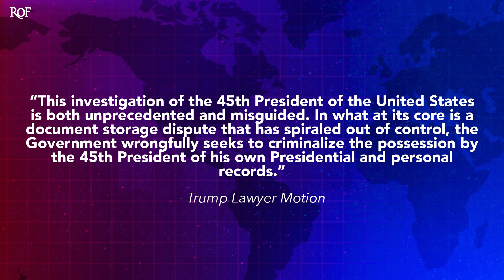Desperate Trump Lawyers Whine To Judge That Investigation Is ‘Spiraling Out Of Control’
In a court filing on Monday, Donald Trump's lawyers desperately tried to claim to the judge that the ongoing DOJ investigation was somehow "spiraling out of control," even though the brakes have been put on as the fight over the special master continues. This was a pathetic plea to continue the injunction preventing the further examination of documents, but Trump's lawyers may also be admitting that they are in over their heads. Ring of Fire's Farron Cousins discusses this.

Donald Trump's lawyer submitted a 21 page filing to court yesterday, trying to convince the judge that this investigation has just totally in their words, spiraled out of control. And they would like the judge to just reign it in a little bit. Now, what they're specifically asking the judge to do is to not lift the order that says the DOJ cannot go through the documents before the special master is officially appointed. The DOJ of course, had argued to the court prior to the Trump lawyer, filing that we need to kind of continue our job here. We've got a lot going on and we need to get busy with it. And of course they had a lot of actually really good legal arguments in there, but that doesn't matter when you're up against a Trump appointed judge, but it was the filing from the Trump lawyers, right? That called everybody's attention. Because again, these are lawyers that are basically whining to the court saying, we can't handle this. We don't know what we're doing. So let me read this. from their filing. This investigation of the 45th president of the United States is both unprecedented and misguided in what at its core is a document storage dispute that has spiraled out of control. The government wrongfully seeks to criminalize the possession by the 45th president of his own presidential and personal records.

So what they're saying, there is one he's breaking the law, cuz this is the thing that these people, I don't know if they don't know it, or if they just refuse to accept it classified or not classified, that is totally irrelevant to the point here. Trump is legally not allowed to have the documents. So even if we weren't dealing with potential violations of the ESP espionage act, we're still dealing with violations of the presidential records act, which of course carries a penalty that includes the complete barring from ever holding public office here in the United States. Again, not exactly a winning argument to go to the judge and say, yeah, he has these things, but really y'all are just mad at how he stored them. No, we're mad that he had them in the first place because that is illegal. That's the illegal part. The ESP espionage act part actually came later when we learned the documents were classified.

Prior to that, it was strictly a violation of the presidential records act, at least that we, the public knew of. So you don't get to sit there. Actually. Maybe you do because this is not helping your case at all. And argue that yes, he had them and he's allowed to have them. No, no. There is no universe under which he is allowed to have these things, whether or not he classified them, whether or not he thought they were his personal items, they were covered by the presidential records act. And therefore they belong in the national archives and

Only in the national archives. But I do love that they're using this kind of language, right? It's spiraling out of control. What they're really trying to tell the judge is, look, we don't know what the hell we're doing. We're in over our heads. This is spiraling out of control for us because it really is. We're talking about a gaggle of lawyers whose biggest legal achievement Alina Haba was, uh, serving as the general council council for a parking garage company. So you're a parking lawyer.